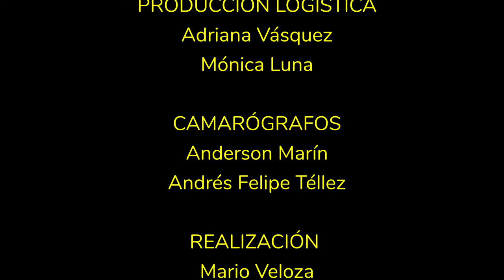Conversatorio: “La Danza para la Escena” - Winston Berrio | Hanz Plata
Los Maestros Winston Berrio y Hanz Plata dialogan sobre la ponencia "La Danza para la Escena", un texto que habla sobre la composición coreográfica en la danza folclórica colombiana.

PONENTE:
WINSTON BERRIO ZAPATA
Compañía Dante
Bucaramanga
Título: “La Danza para la Escena”

MODERADOR
HANZ PLATA MARTÍNEZ
Universidad Distrital Francisco José de Caldas
Bogotá D.C.

Idioma: Español
Formato: Conversatorio
Fecha: 12 de mayo de 2024